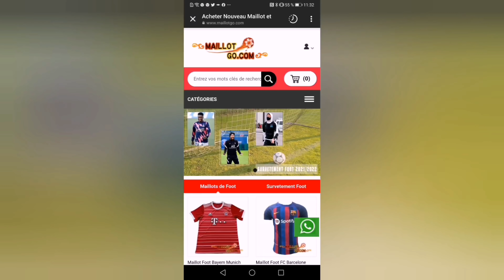ZIDANE VS CAMPOS, LE PSG CONTRE ATTAQUE POUR TCHOUAMENI, PARIS SUIT TOLISSO, (+INFOS MERCATO)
-15% de Rabais: NS (plus de 79 €, livraison gratuite!)